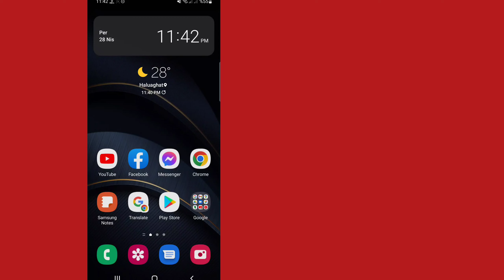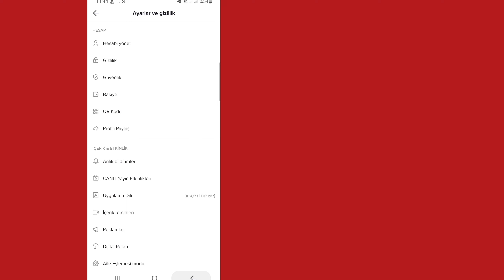TikTok'ta Gösterilmeyen Profil Görüntülemeleri Seçeneği Nasıl Onarılır (2022)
İşte bu videoda [Tiktok'ta Görünmeyen Profil Görünümleri Seçeneği Nasıl Onarılır - 2022] Öğreneceksiniz. bu videonun tamamını izleyin ve tüm adımlarımı atlamadan uygulayın. Süper basit ve kolay bir yöntemdir.